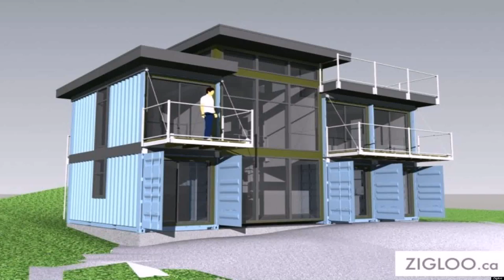2 Story House Designs In Philippines - Gif Maker DaddyGif.com (see description)